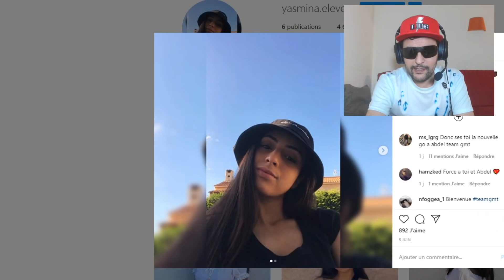GamemixTreize et sa copine en video preuves Yasmina eleven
Preuves en plusieurs vidéo qu'ils sont ensemble